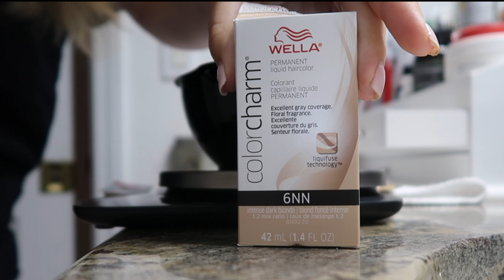Transforming Into a mom | Natalie Nicole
Hey guys welcome back to another youtube video! In todays video, I am turning myself into a mom... well I'm dying my hair. Ive never dyed my own hair before and was super scared. Let me know what you think!!